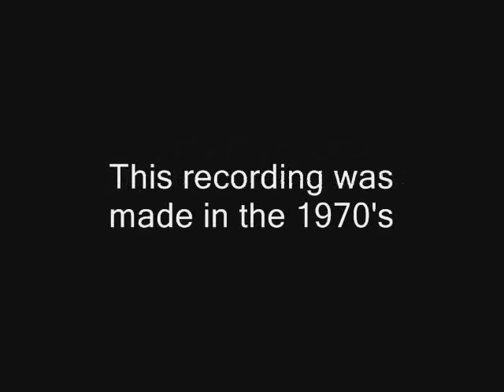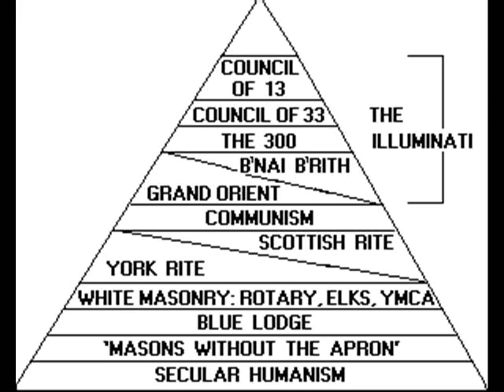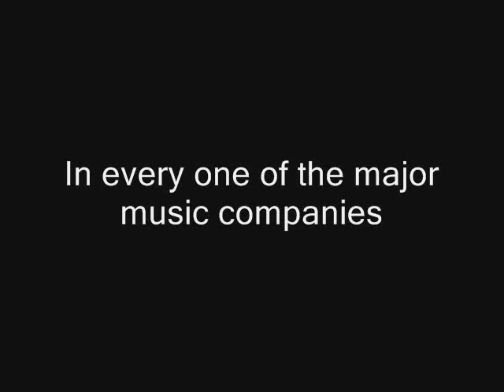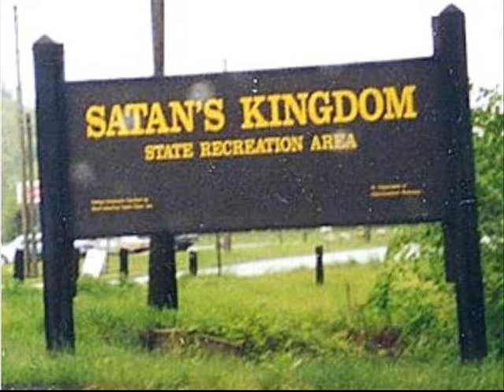Demons Behind The Music Industry Illuminati Member John Todd Explains Satanic Implants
John Todd, ex Illuminati member explains how satanic energy blockage implants are created and placed into every record that is produced for a song and how that affects the public and customers to that record. The song will linger in your mind because you have been implanted by the magic.